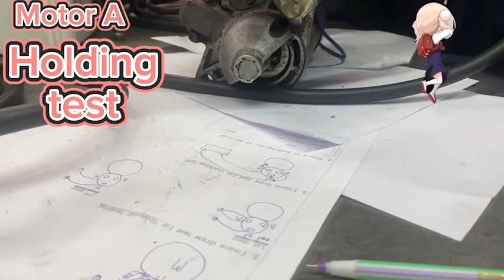wed., group pepo, test for starting motor